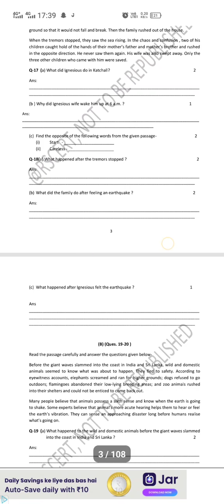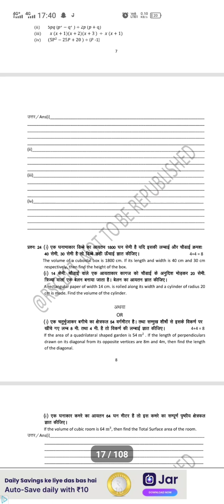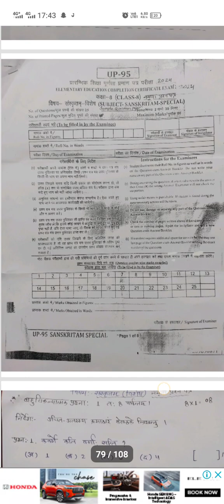8 class ka model paper 2024ka